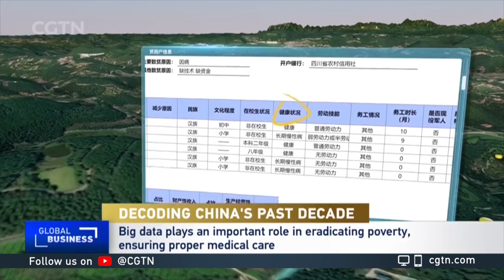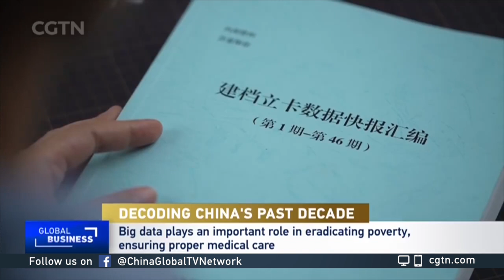Decoding China's Past Decade: Big data plays an important role in poverty alleviation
China has made remarkable strides in combating and eradicating poverty in the country during the past decade. The poverty alleviation information system accurately records information about poor families. Every poor family registered in the system can be located geographically, based on their income level and health conditions. The information system helped the medical team to find a patient in Baqiao Village, Xilin County of China's Guangxi Zhuang Autonomous Region, and helped him return to a normal life after treating his spinal meningioma. During the past few years, the poverty alleviation information system has helped many like Li Wenbin to rise above poverty. It will continue to play an important role in China's efforts to build a moderately prosperous society.